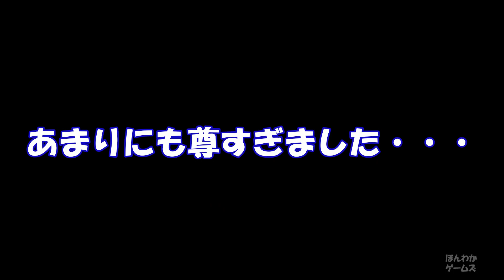フロイドに小エビちゃん♡とひたすら言われたい方へ(CV:岡本信彦)【ツイステッドワンダーランド・Twisted-Wonderland】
ツイステ（ツイステッドワンダーランド・Twisted-Wonderland）
フロイド・リーチくん(CV.岡本信彦さん)が小エビちゃん♡と発言するシーンをまとめました！

色んな声色の小エビちゃんにもう失神寸前です・・・

▼他のフロイド動画はコチラ

【フロイド・リーチ：プロフィール】
学年：2年生（17歳）
身長：191cm
誕生日：11月5日
声優：岡本信彦

ツイステ｜各キャラクターボイス・面白いセリフ集シリーズ👇